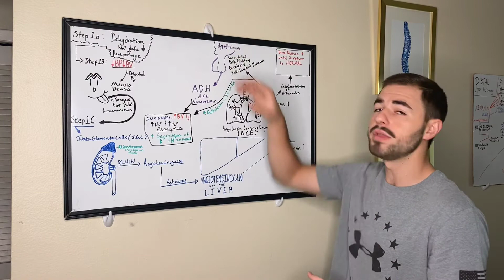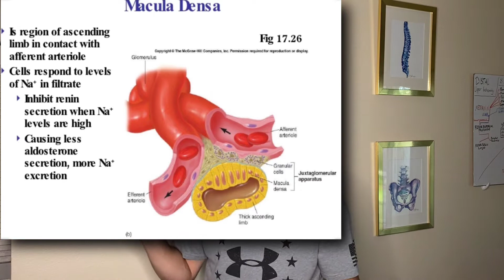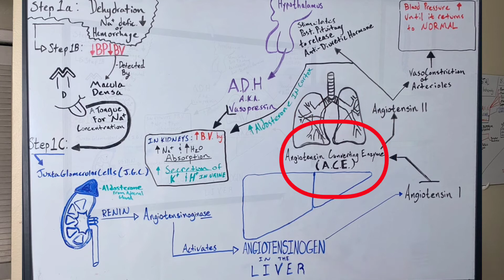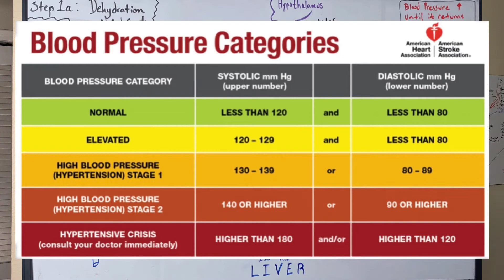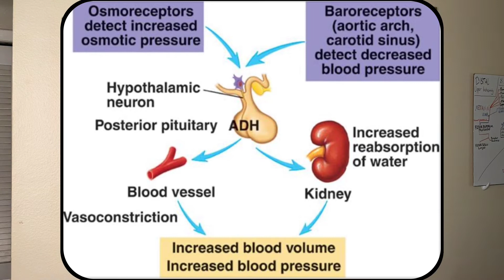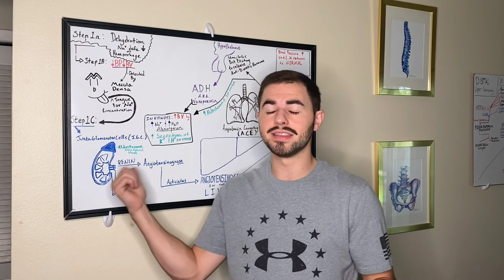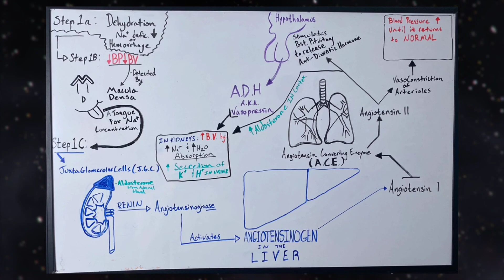Parts of R.A.A.S. Explained in less than 8 M I N U T E S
Join us once again for the third and final part of the Renin Angiotensin Aldosterone System! This video was designsd to give you a deeper understanding of the 10-12 steps involved in the R.A.A.S. Also, to highlight the imortance of understanding which organ each substrate is produced. Find out that and more HERE! As always, this video is meant for educational/entertainment purposes only. Please visit your primary care provider for medical advice.